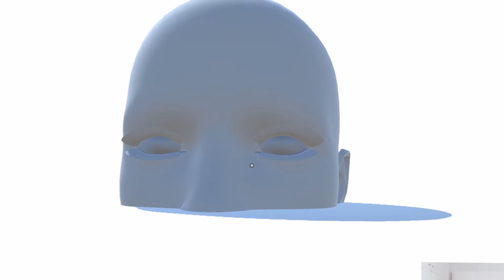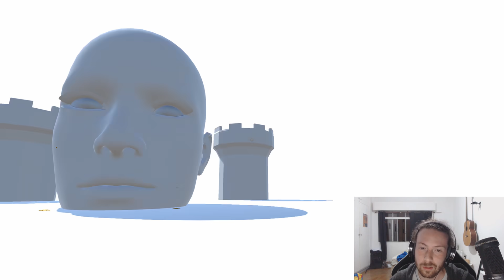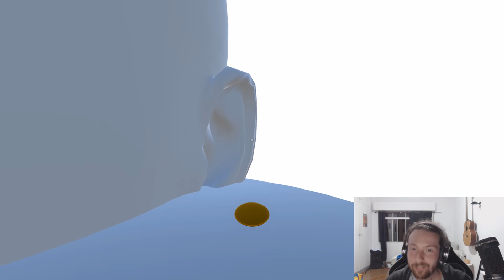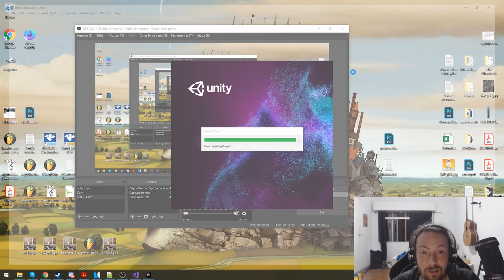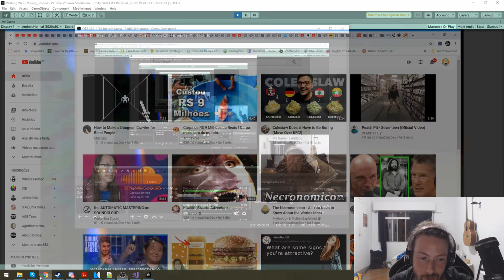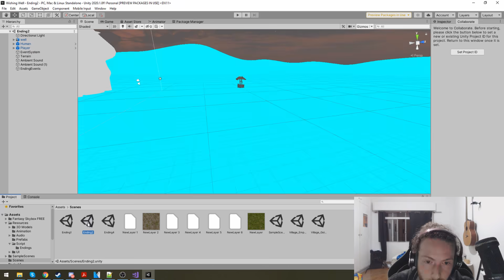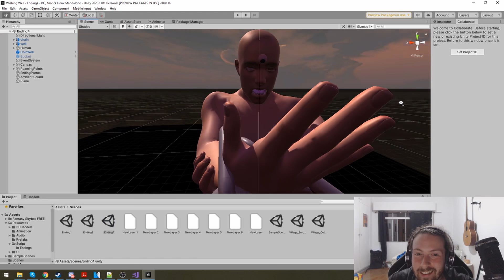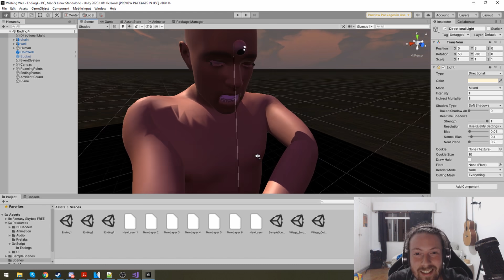O criador desse jogo é um GÊNIO (sou eu no caso)